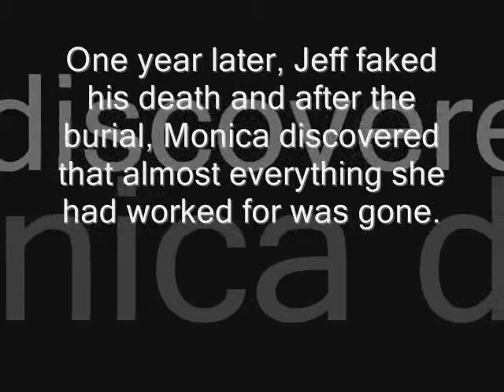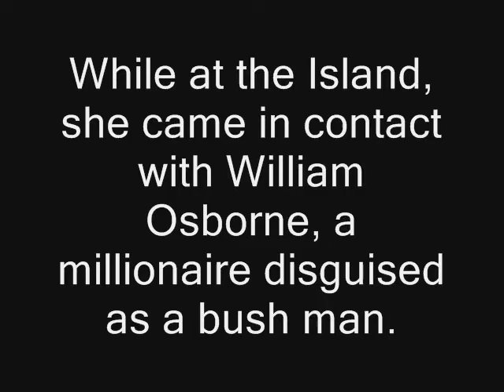Gentle wild Book Trailer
Monica Anderson is an only child and sole heir to her late parent's wealth. She lived happily and everything was perfect in her well ordered world until she met and married Jeff Anderson, a man she met online. A month into their marriage, Monica conceived without her knowing it and Jeff traveled abroad for a one year company training program.

 After the one year training period, his dead body was returned home, leaving Monica devastated and with no clue as to how her husband was killed. But something else was also not right. When Jeff died, Monica's properties disappeared and her bank accounts closed accept one that was solely in her name. The police suspected her of being behind the death of her husband and made moves to arrest her.

With the hopes of starting a fresh and with the help of friends and some strangers, she and her 3 months old son, JJ, escaped to William Island, an artificial Island constructed outside of Lagos but still, her past caught up with her.

While at the Island, she came in contact with William Osborne, a millionaire disguised as a bush man. She innocently fell in love with him. Little did she know the role he has played and will continue to play in her life.